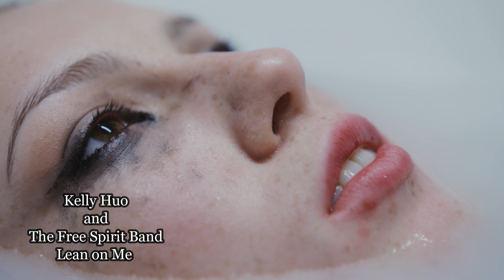Kelly Huo and the Free Spirit Band